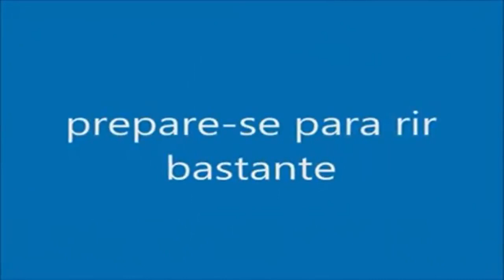top 5 piadas de resident evil (muito engraçado)